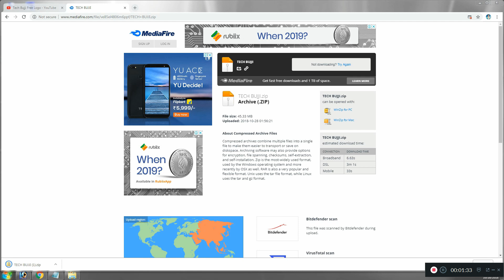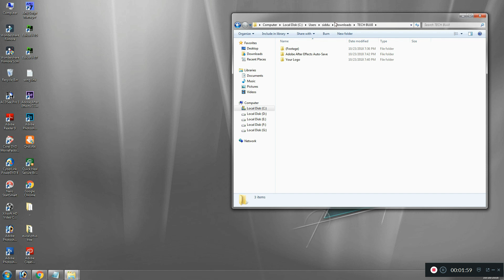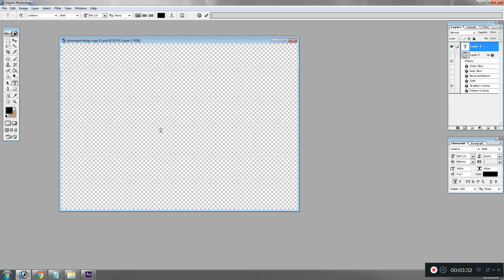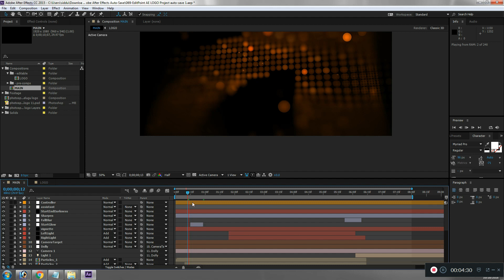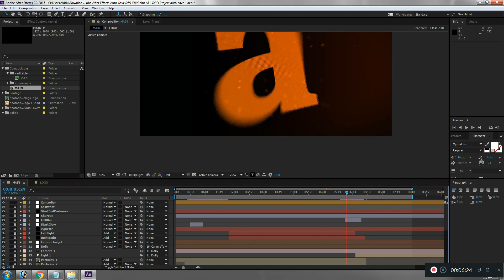How to download free logo ae project | ఉచిత లోగో ae ప్రాజెక్ట్ను ఎలా డౌన్‌లోడ్ చేయాలి